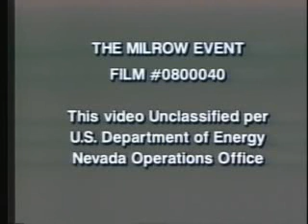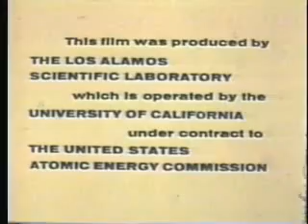Declassified U.S. Nuclear Test Film #40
0800040 - The Milrow Test - 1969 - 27:30 - Color - This video discusses the MILROW detonation, as presented by the Los Alamos Scientific Laboratory. The narrator sums up the reason for the test when he states, "The purpose of the MILROW test was to test an island, not a weapon." The device, detonated on October 2, 1969, on Amchitka Island, Alaska, was buried 4000 feet underground and had a yield of approximately one megaton. MILROW demonstrated that a larger nuclear test could be safely conducted on the island.

As seen in video number 0800038, scenic views of the island and additional World War II activities on Amchitka Island are shown. Additional footage shows environmental and safety activities before and after the test. The nuclear explosive package is shown being lowered into the shaft. An extensive overview of the unique shaft stemming and backfill operations is also shown along with a summary of diagnostic tests and their equipment. Surface effects during and after the detonation are shown, including subsidence crater results that differed from standard subsidences after nuclear explosions at the Nevada Test Site.